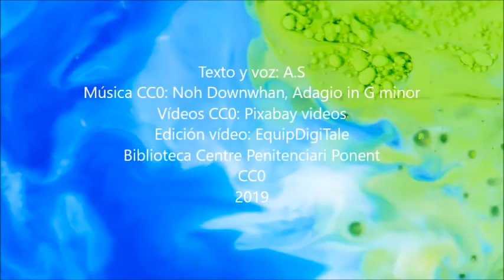POV08_19 El solitario per A.S.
VideoRelat creat per A.S de CP Ponent com a participació en la VIII Mostra Sant Jordi DigiTale 2019